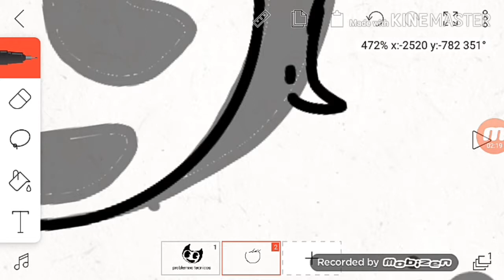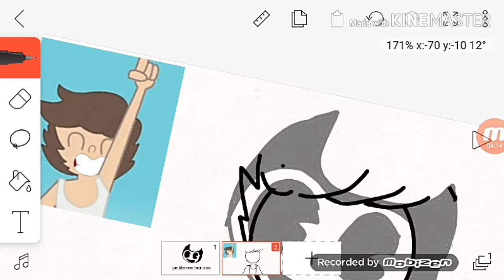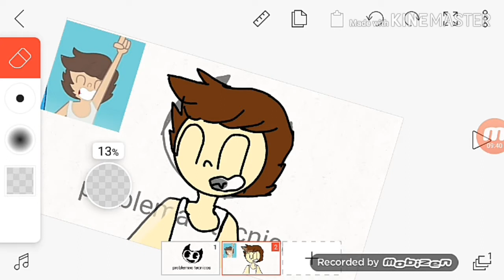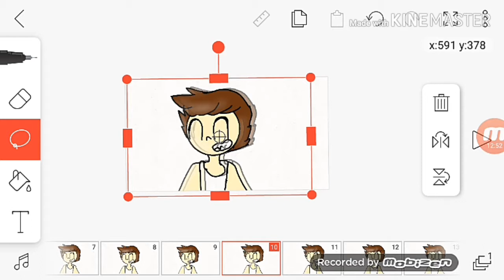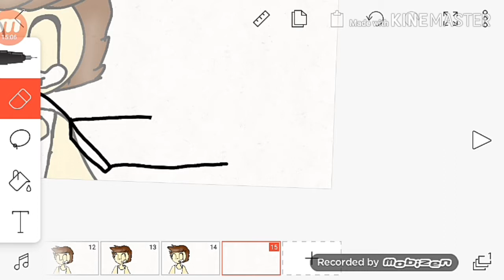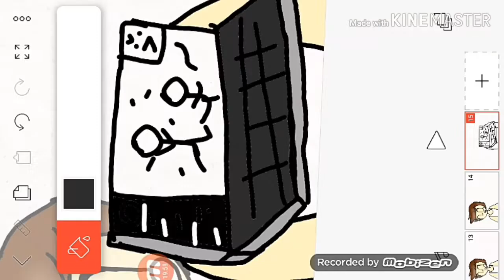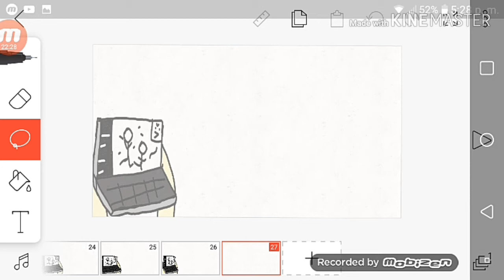29 de julio de 2019